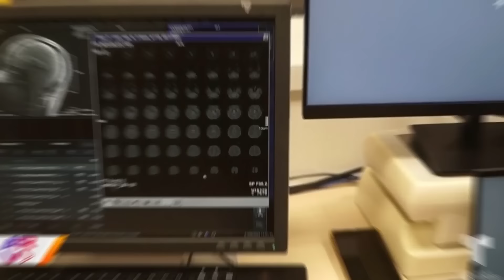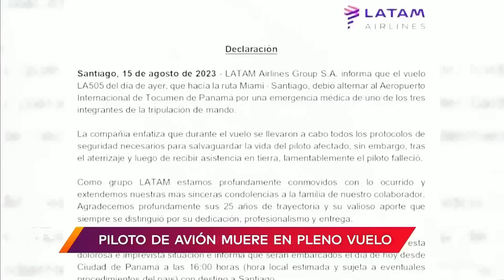Lo Más Insólito: Piloto muere en pleno vuelo, NASA capta extraño objeto y caos en aeropuerto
Video oficial de Al Rojo Vivo. Aseguran que lienzo de la Virgen de Chiquinquirá se renueva milagrosamente. NASA capta signo de interrogación en el espacio. Lluvia de meteoros. Colegio militar castiga a alumnos obligándolos a pararse desnudos. Avión se estrella durante espectáculo aéreo. La IA podría leer la mente. Caos en aeropuerto en Colombia. Robot limpia ventanas de rascacielos. Piloto graba supuesto ovni. Piloto muere en pleno vuelo. Ola de barro destruye pueblo. Flores en bloques de hielo. Supuestas manifestaciones sobrenaturales en El Salvador. Captan extraña luz sobre volcán. Asombroso trasplante.

00:00 - Chapters
00:01 - Aseguran que lienzo de la Virgen de Chiquinquirá se renueva milagrosamente
02:35 - NASA capta signo de interrogación en el espacio
03:10 - Lluvia de meteoros
03:40 - Colegio militar castiga a alumnos obligándolos a pararse desnudos
04:10 - Avión se estrella durante espectáculo aéreo
04:40 - La IA podría leer la mente
05:10 - Caos en aeropuerto en Colombia
05:50 - Robot limpia ventanas de rascacielos
06:20 - Piloto graba supuesto ovni
07:00 - Piloto muere en pleno vuelo
07:30 - Ola de barro destruye pueblo
08:10 - Flores en bloques de hielo
08:50 - Supuestas manifestaciones sobrenaturales en El Salvador
11:40 - Captan extraña luz sobre volcán
12:10 - Asombroso trasplante